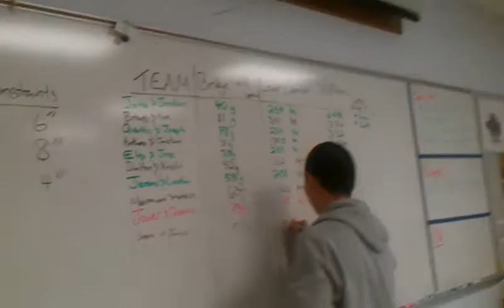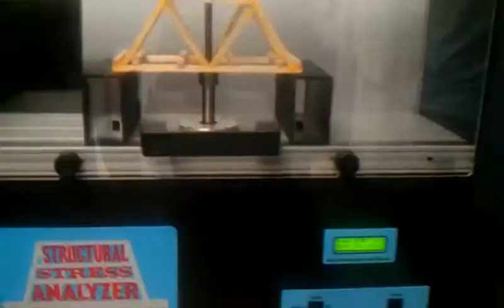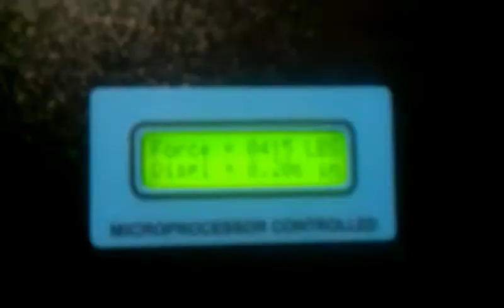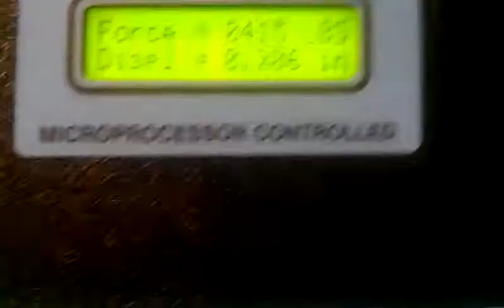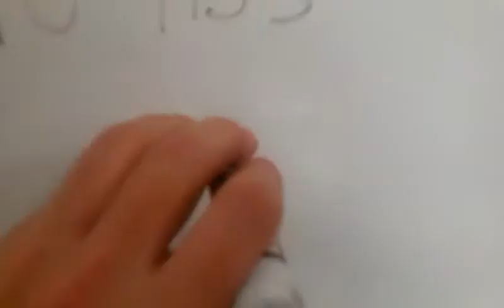Simple strong truss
Triforce truss built for class it beat every other truss easily